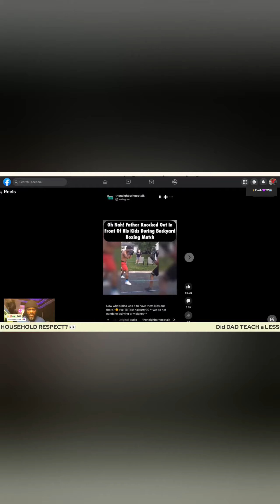DID Dad TEACH a LESSON or LOSE the RESPECT of the HOUSE?👀 TM🪵MS